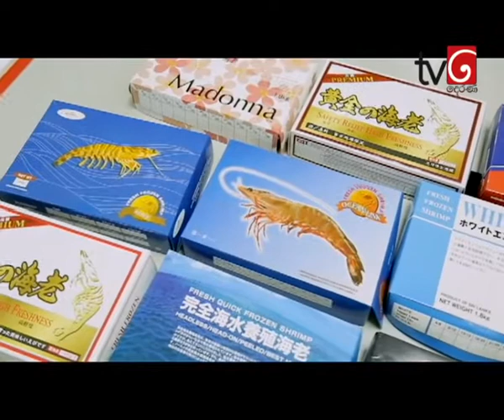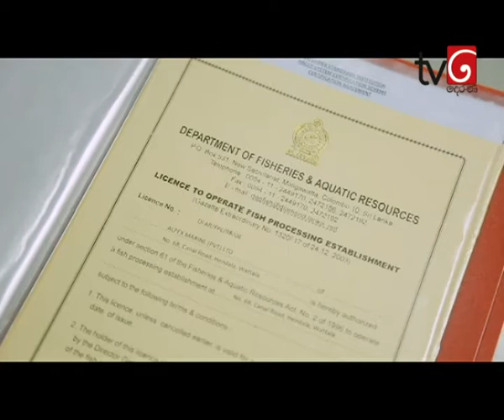JLanka නවමානයක කතිකාව -Alpex Marine සිට - 1/3